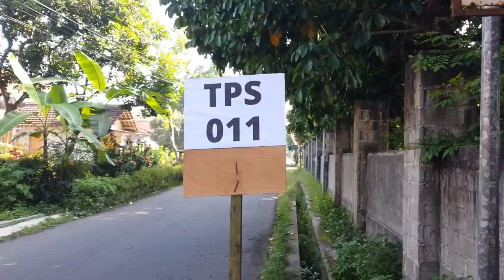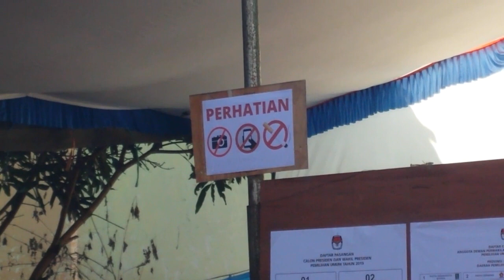Detik detik nyoblos di PEMILU SERENTAK 17 April 2019 - TPS 011 Kota Blitar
Jeng Lelly Edelweiss

Pertama kali dalam sejarah, pemilu serentak dilaksanakan di negara Indonesia.
Pemilihan Presidan dan Legislatif yg dilaksanakan dalam 1 waktu.
Semoga Indonesia mendapatkan pemimpin yang amanah dan bisa mendamaikan Indonesia. Amiiin ya robbal alamiiin...